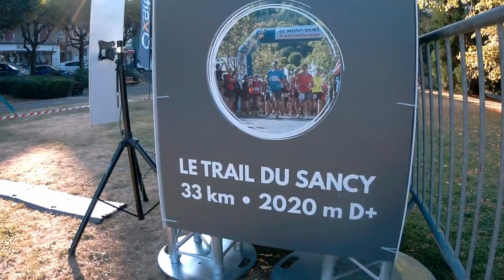Trail du Sancy 2019 - 33km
Trail du Sancy 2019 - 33km & 2020D+
Mont Dore